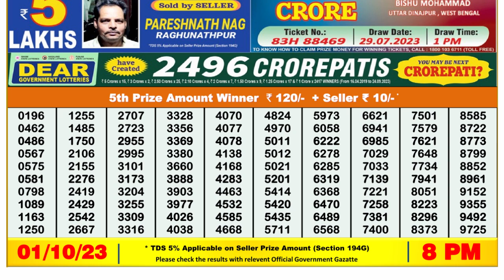🔴Dear Lottery Sambad Live 8pm today 01.10.23 Nagaland State Lottery Result